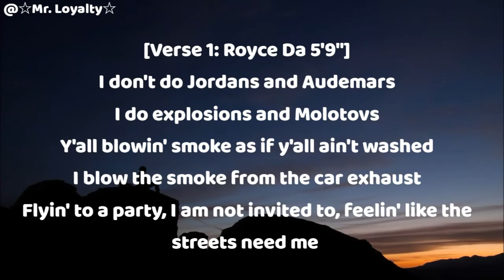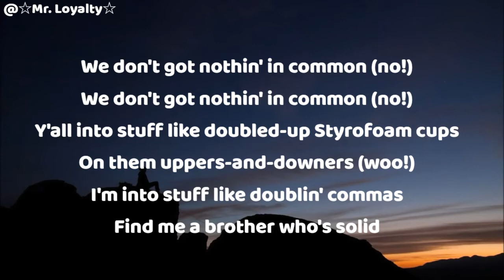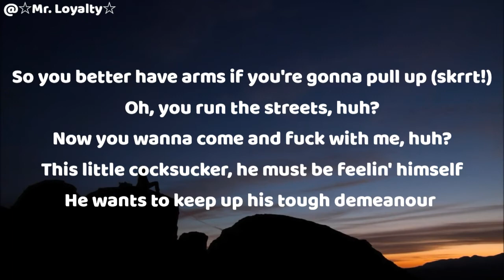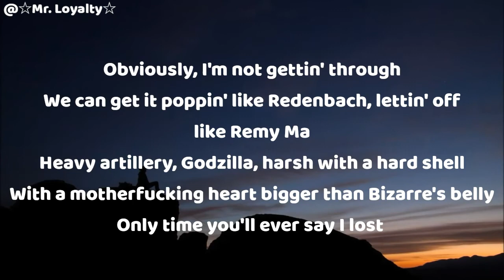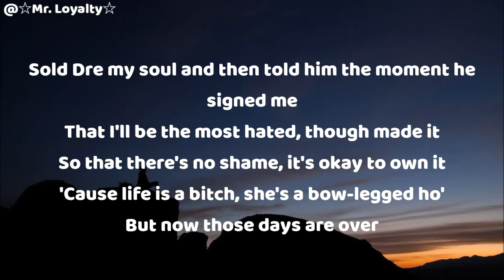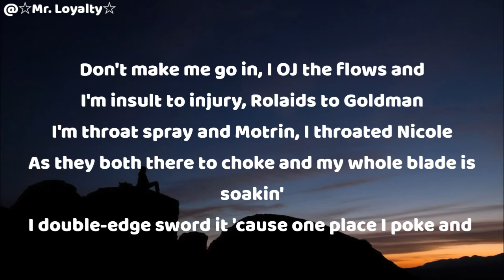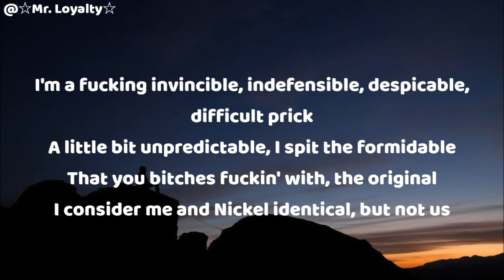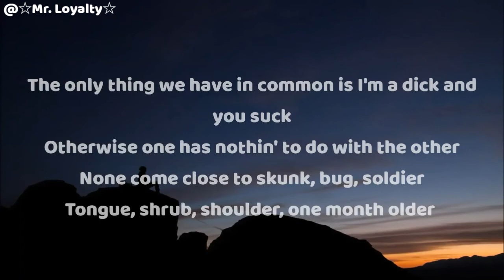Eminem - Not Alike (feat. Royce Da 5'9") Lyrics HD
Created By @☆Mr. Loyalty☆ - ©️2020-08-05